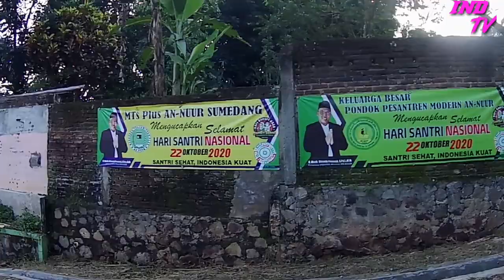Riding santuy sambil ngabuburit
riding sambil ngabuburit